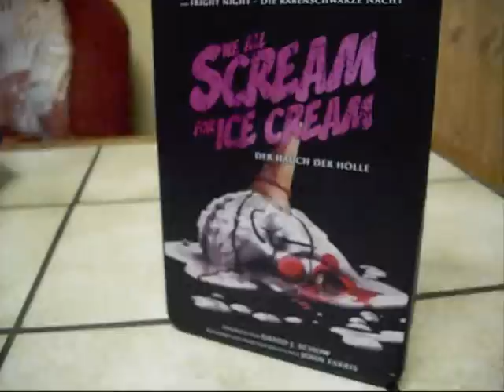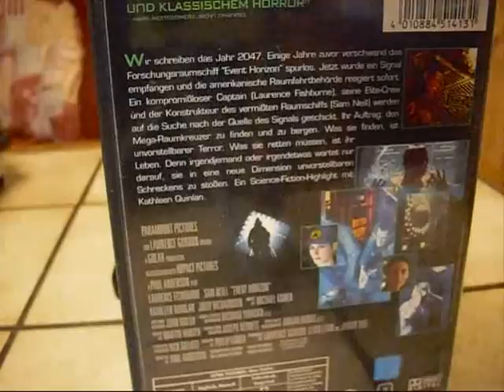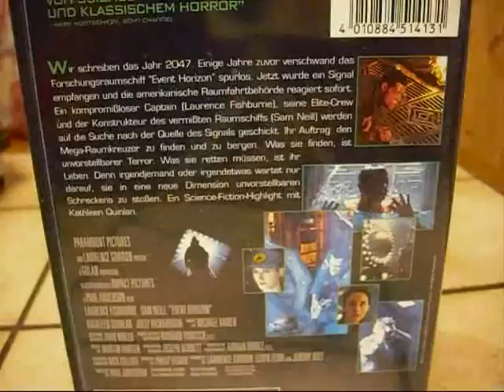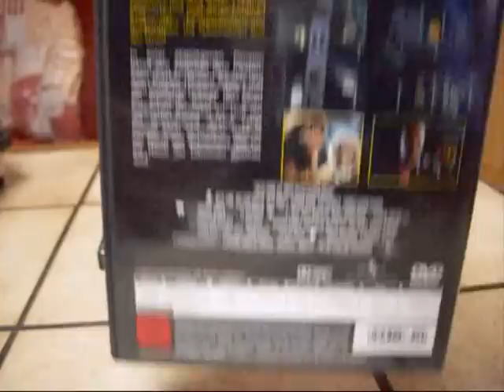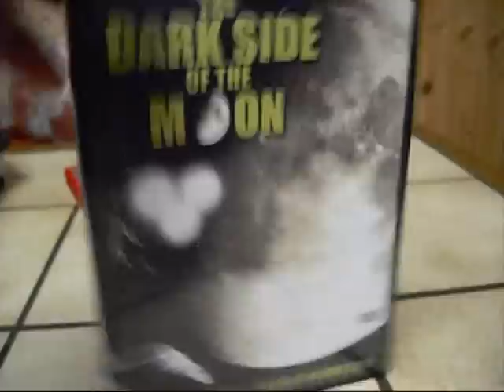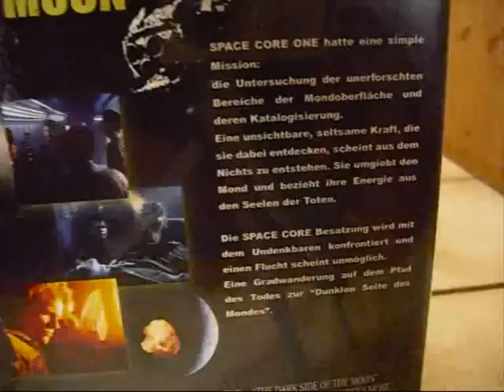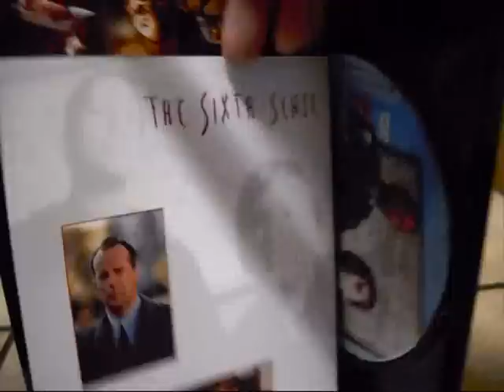Horror Collection Part 30.08.2011 Part 1/2